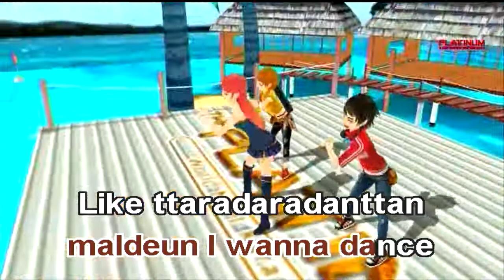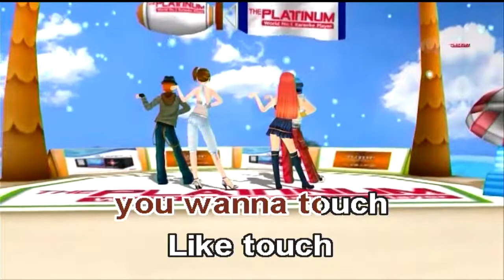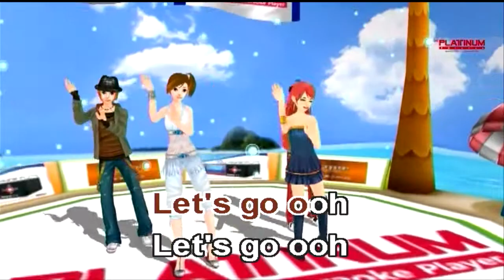BOOMBAYAH - Black Pink (Karaoke)